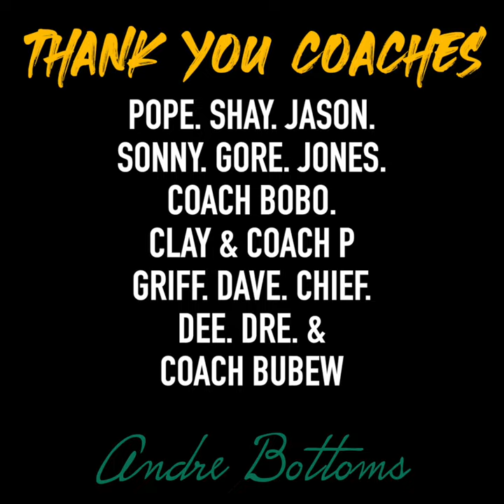OSCAR SMITH'S ANDRE BOTTOMS COMMITS TO AN HBCU!!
Andre Bottoms (Oscar Smith) starting PG for the last 4years Commitment Video!!